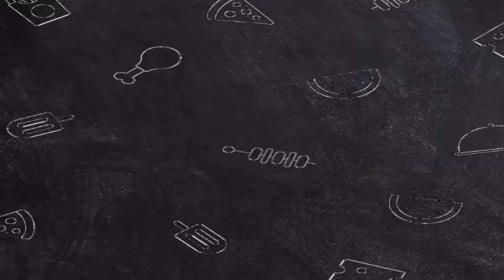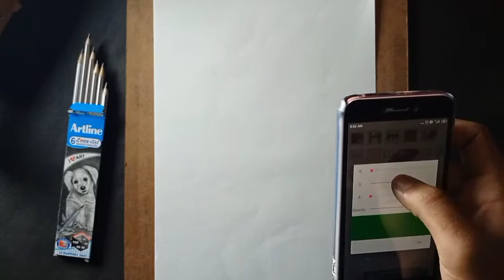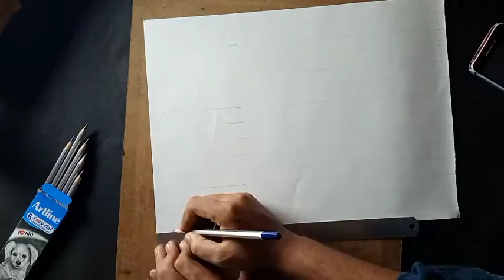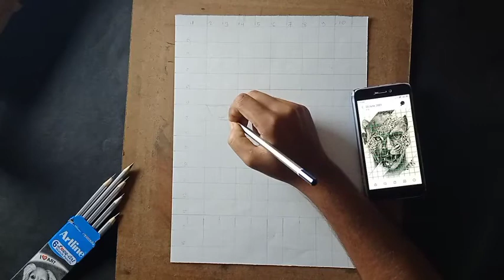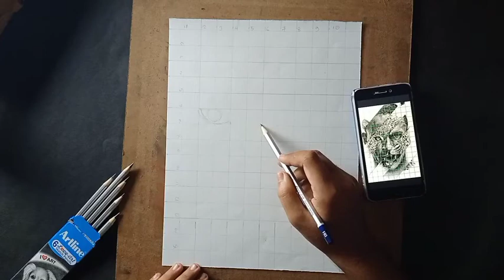Outline Drowing Tutorial Step By Step